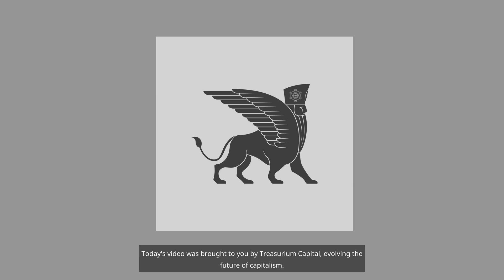Future TED Talk Preview: The End of Tax Season? Explore the Universal Tax Code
In this future TED Talk-style presentation, Don Jayamaha Jr., a seasoned Web3 Architect and Asia Strategy Advisor, unveils a groundbreaking solution to one of society's most daunting challenges: the tax system. Explore the concept of the Universal Tax Code, a revolutionary approach using Central Bank Digital Currencies (CBDCs) to simplify, automate, and make taxation fair for everyone.

🔹 What You’ll Learn:

How outdated tax systems are burdening society.
The potential of CBDCs to transform taxation.
The benefits of a transaction-based, flat-rate tax system.
How this system eliminates the need for tax filings, audits, and loopholes.
The impact on government efficiency and economic stability.

🔹 Why This Matters: Taxation impacts every individual and business. By simplifying the process, we can ensure fairness, reduce bureaucracy, and increase transparency. Don Jayamaha Jr. shares his vision for a future where tax season is obsolete, proposing a smarter, more equitable system.

🔹 Join the Movement: If you're passionate about fostering a fairer financial future and believe in the power of innovation, watch, share, and discuss this presentation. Help spread the word and bring us closer to a world without tax season.

🔹 About Don Jayamaha Jr.: With over a decade of experience in blockchain and digital finance, Don is at the forefront of developing innovative solutions for financial and regulatory challenges. His unique insights into blockchain technology and digital economies have shaped his vision for a transformative approach to taxation.

📢 Engage with Us: Leave your thoughts, questions, or feedback in the comments below! Let's discuss how technology can create a fairer, simpler tax system for all.